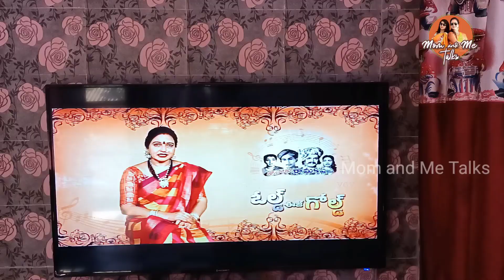నా పక్కన ఉన్నఆర్టిఫిషయల్ మనీప్లాంట్ సింఫుల్ తయారీ|ఈశాన్యం ముగ్గు|షన్ను అల్లరిమాటలు|రమ్య కొత్తఇల్లు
Hi friends, in this video i have shared a vlog and our shanno allari. Check it out.

Artificial Money Plant